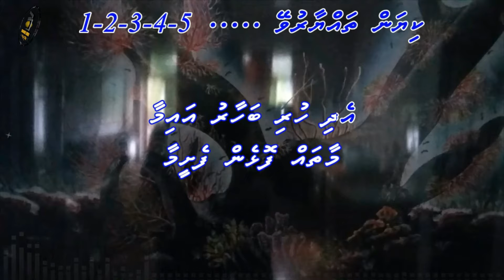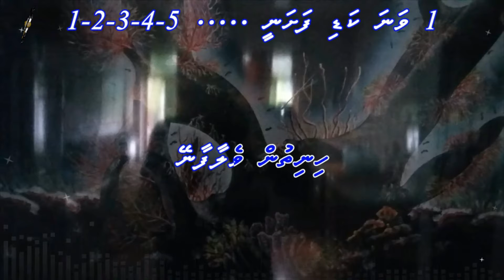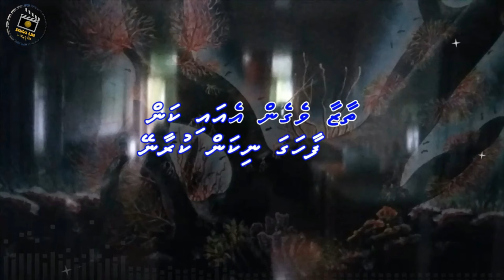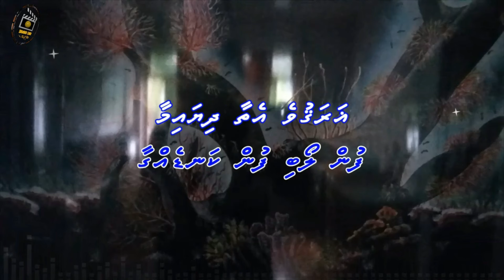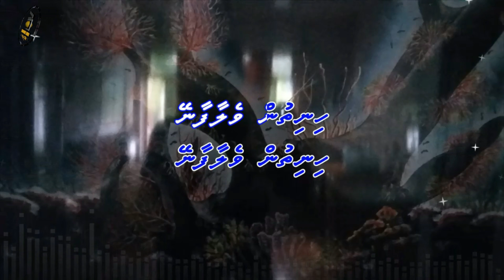Hinithun Vun (M-SOLO) Smile Karaoke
Song: Hinithun Vun (M-SOLO) Smile Karaoke
Singer:
Audio Link:
Album:
Lyrics: Ali Shakir

Song: Jab Jab Bahar Aaye
Movie: Taqdeer (1967)
Starcast: Bharat Bhushan, Shalini
Singer: Mohammed Rafi
Lyricist:
Producer:
Director:
      - Smile Karaoke -